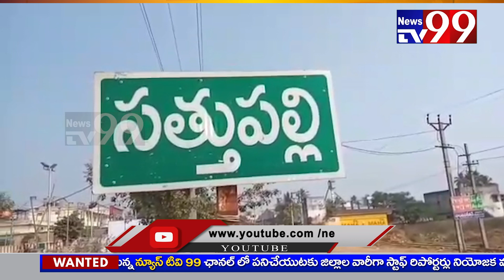ముఖ్యమంత్రి సహాయ నిధి మంజూరు